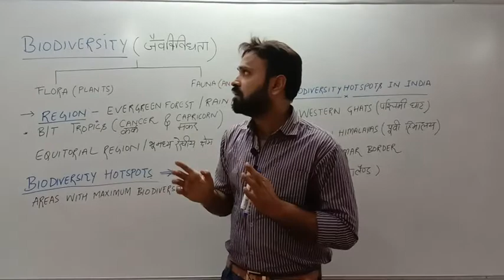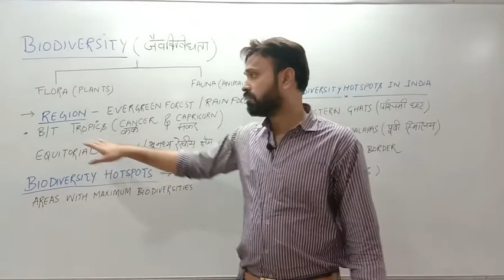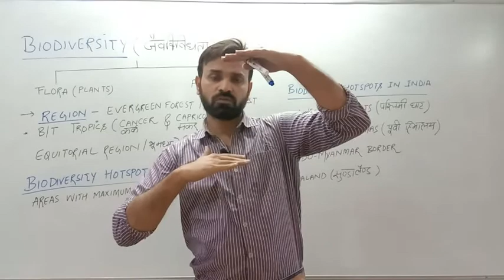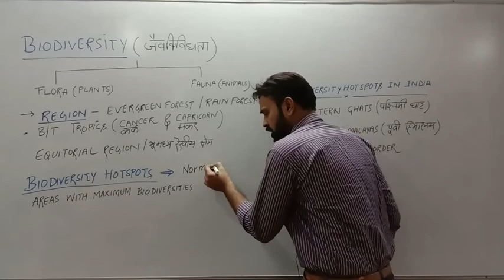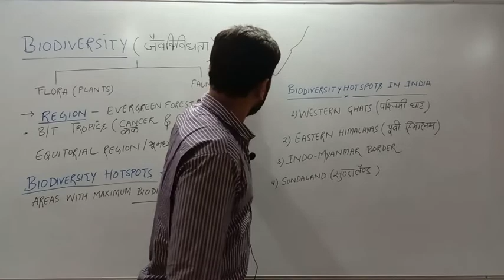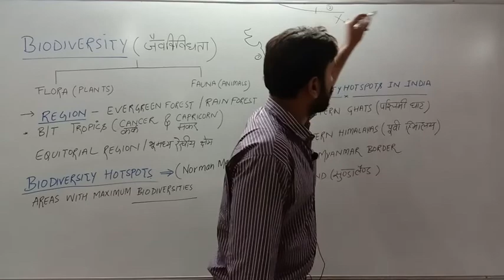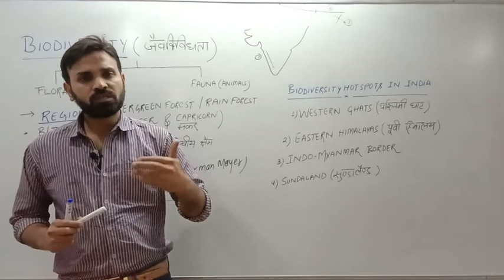BIODERVISITY PART I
FOR TET/BEO/PCS/SSC/CDS/NDA & STATE EXAMS